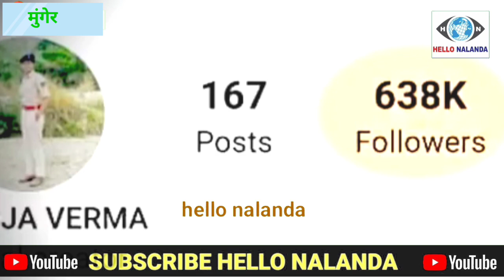दरोगा मैडम ने सोशल मीडिया में लगाई आग...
दरोग